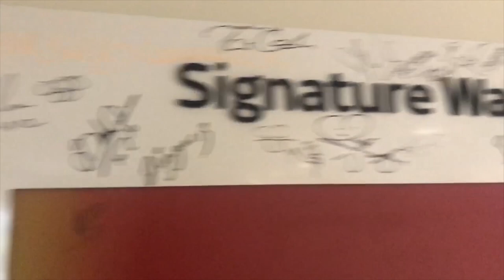I Was On Kids TV - So Beano - Sky Kids [VLOG 22]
In the summer of 2018 I was invited to be on a new Kids TV show called So Beano!

It's The Beano's very own Saturday-Morning-Kids-TV style show hosted by some young whipper snappers, including YouTube's favourite Yorkshireman Joe Tasker, but the bit that I was most excited about was the chance of being gunged! If, like me, you grew up watching kids TV in the 90's (like SMTV or Live and Kicking) then you know it is the ultimate dream to be gunged!

So on Christmas Morning 2018 I sat down with my 9 year old to watch  my episode, here are a few highlights from that episode.

Those of you in the UK can find the whole thing on the Sky Kids App and on NOW TV, just search for So Beano and watch the episode called 'The Unexplained' - and all the other episodes, my son seems to like it.